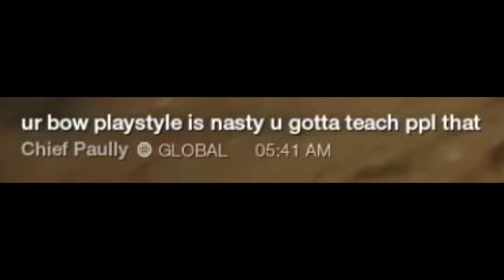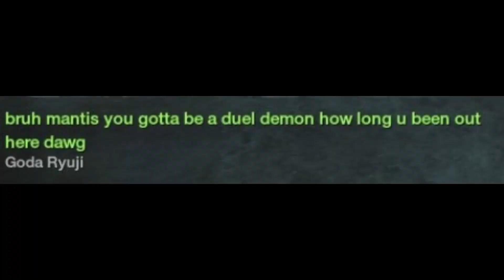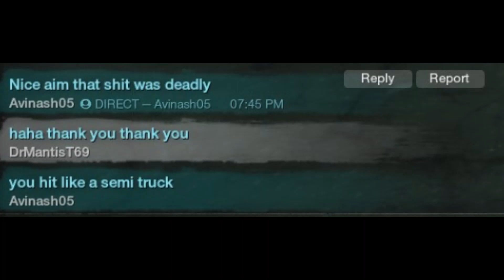Sweaty Summer Bow Montage (New World PVP)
All clips prior to end of July update.

Server: Yggdrasil, US West.

Build shown at end of video, pre and post patch versions.